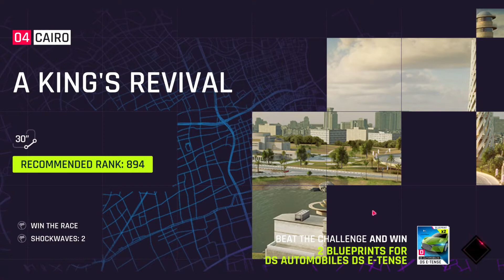ASPHALT 9 - CAMARO LEGEND BACK AGAIN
WATCH YOUR BACK BY; JEREMY BLACK